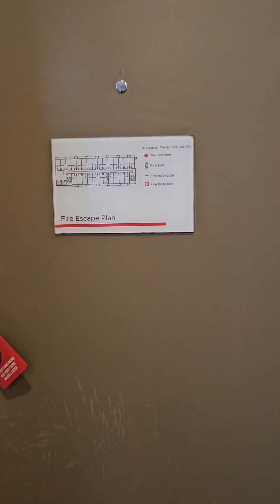🇵🇭Pinas Holiday Red planet hotel Room tour // Baclaran market